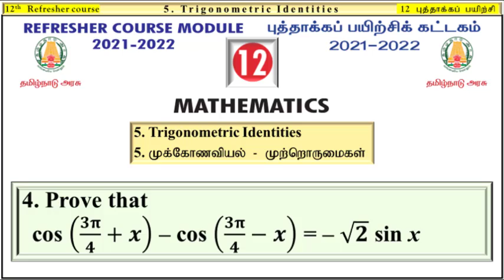Class XII/Refresher Course Module /Topic 5-8/Trigonometric Identities/Solutions Only/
4. Prove that   cos (𝟑𝛑/𝟒+𝒙) – cos (𝟑𝛑/𝟒−𝒙) = – √𝟐 sin x

5. Trigonometric Identities, Solutions without explanations
Refresher Course Module 2021-22,
Class 12,
Topic 5,